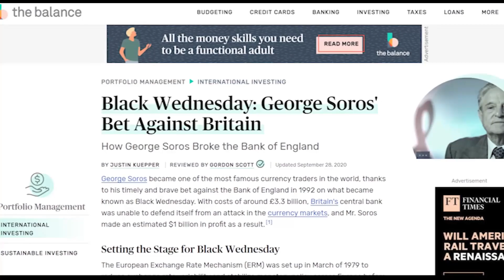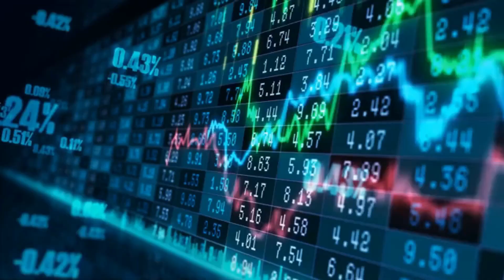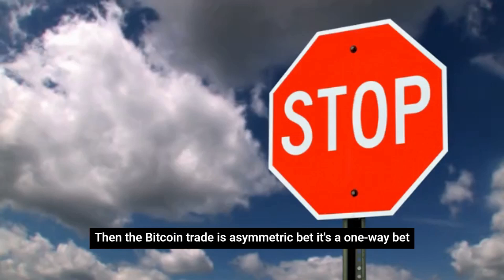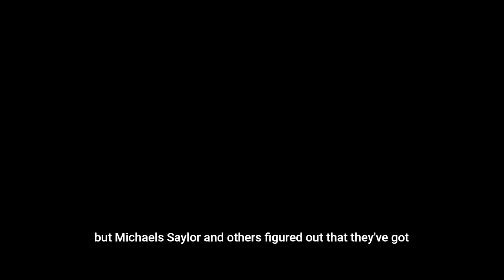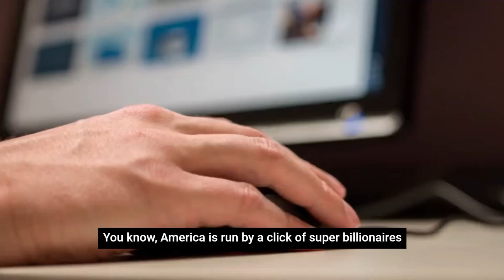Why Bitcoin Price Bet Is a One Way Move With No Top - Max Keiser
In this video Max Keiser says that MicroStrategy founder Michael Saylor's bet on bitcoin - and his firm’s transfer of assets into the crypto - is an attack on central banks and the global central bank system. Bitcoin can trade 300,000 times more quickly because central banks have left themselves open to this arbitrage

Inspired by:
Max Keiser Reveals Bitcoin Price Forecast for 2021, After Nailing 2020 Call
Max Keiser: Bitcoin Price Bet Is a One-Way Move With No Top
Max Keiser Talks JP Morgan Manipulation, Rise of Bitcoin and End of the Dollar
Max Keiser explains why only gold, silver and bitcoin can save you now
Keiser Report | We Told You So!

About
Money Masters shares knowledge from the worlds best minds in Finance to help you make decisions and apply them.  You will hear from great minds such as Robert Kiyosaki, Peter Schiff, Ray Dalio, Jim Rogers, Warren Buffet and Gerald Celente.